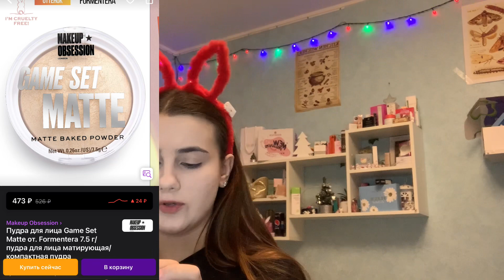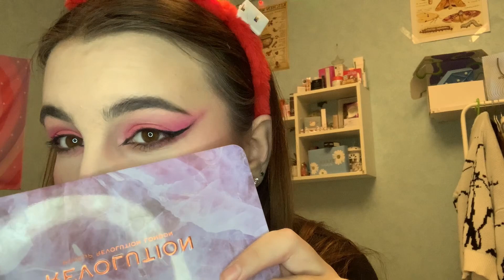Макияж новинками косметики !/Обзор на новинки\Новогодний макияж 🎄💘💗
Всем привет ! И это новый обзор ! 💘
А пока ссылки на продукты из видео :
Консиллер DIVAGE Консилер True Color, Тон 01n
Тона нет в наличии 😢
Палетка для лица 7DAYS Хайлайтер для лица сухой Палетка Румяна Бронзер Скульптор
Палетка теней Revolution Makeup Тени для век, палетка теней Unconditional Love
Гель для бровей RELOUIS Гель для ускорения роста ресниц стойкий
Пудра Makeup Obsession Пудра для лица Game Set Matte от. Formentera 7.5 г/ пудра для лица матирующая/ компактная пудра
Жидкие тени Beauty Bomb Кремовые тени Candy eye, тон 02 Praline